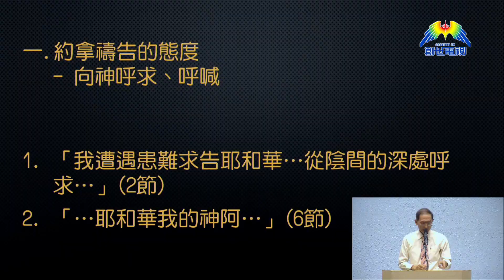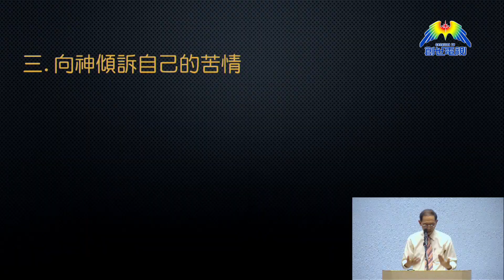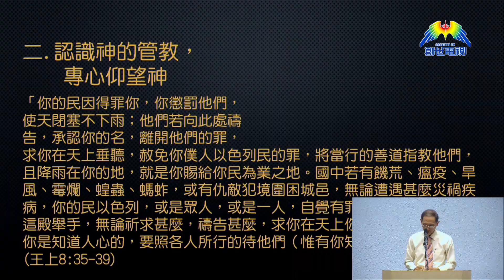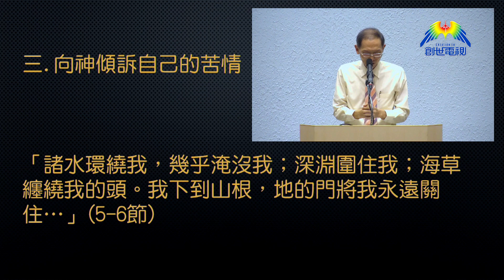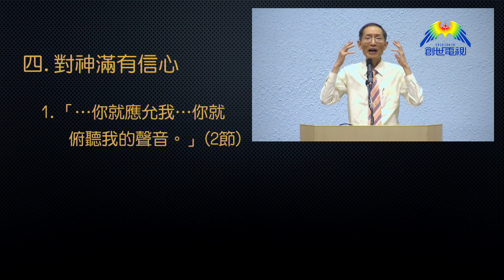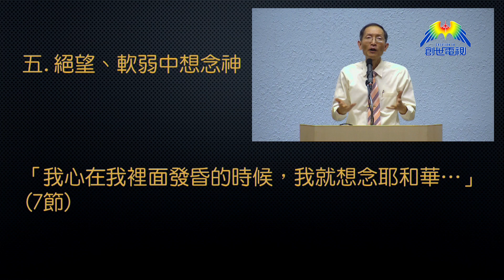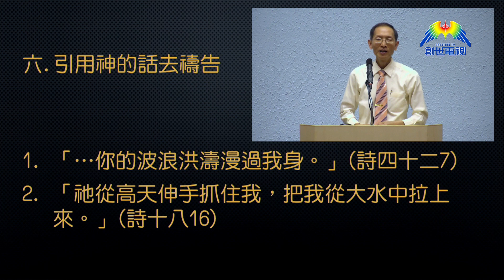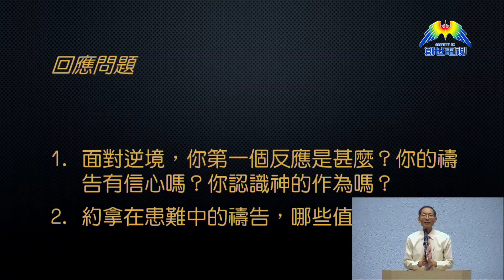約拿書(2)從約拿的祈禱學習如何在逆境中禱告 程蒙恩長老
「先知的呼聲」系列─約拿書
📌 內容：約拿是北國以色列亡國前的先知，本書記載他對神的傳奇經歷，說出神要我們這身處末世的聖徒領受甚麼信息？學習哪些生命的功課？